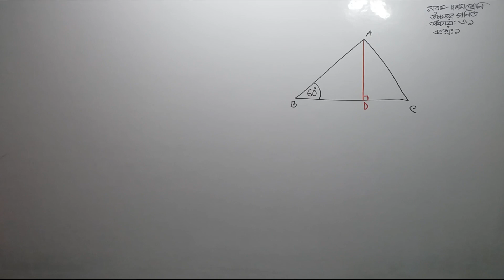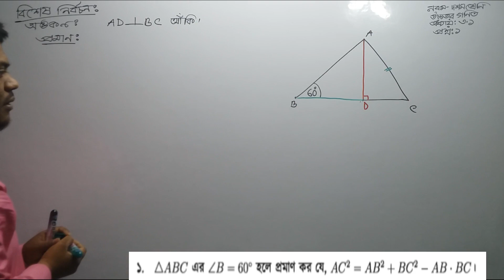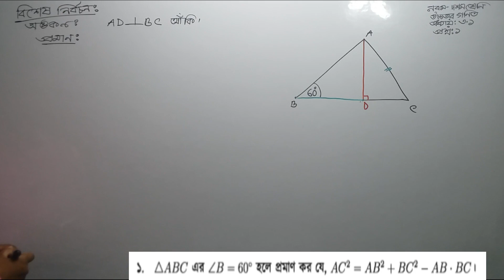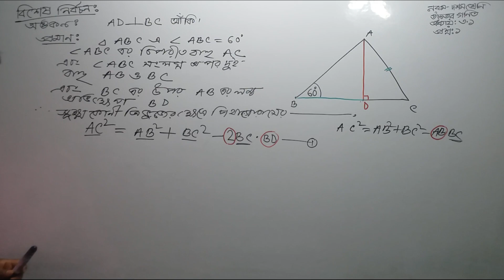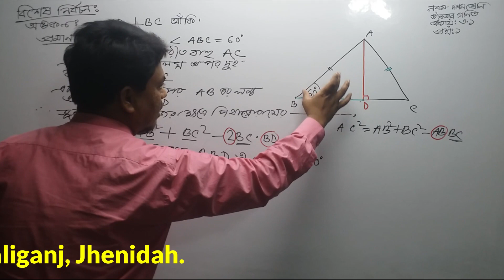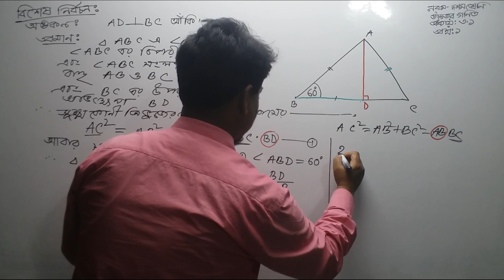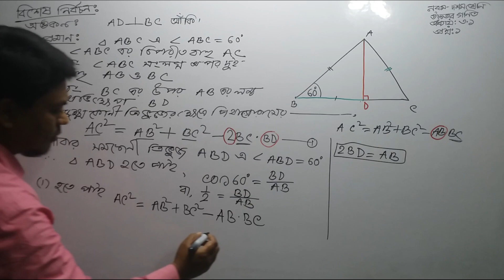Higher Math chapter 3.1|| Question-1|| উচ্চতর গণিত জ্যামিতির ৩.১ অধ্যায়ের ১ নম্বর উপপাদ্য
# উচ্চতর গণিত জ্যামিতি, # জ্যামিতি, # ৩.১ অধ্যায়